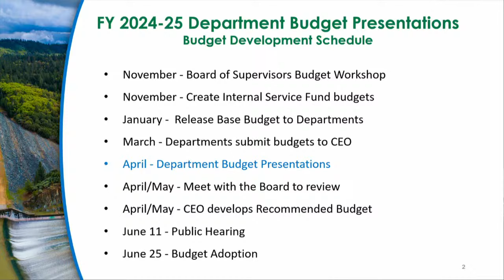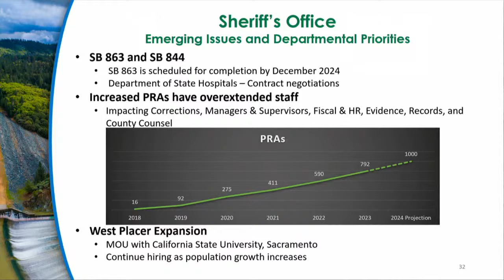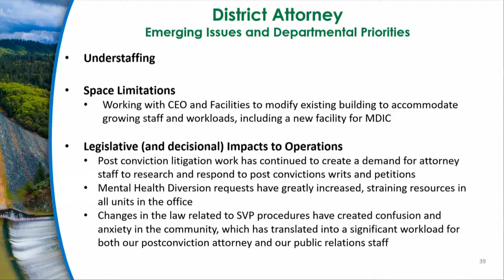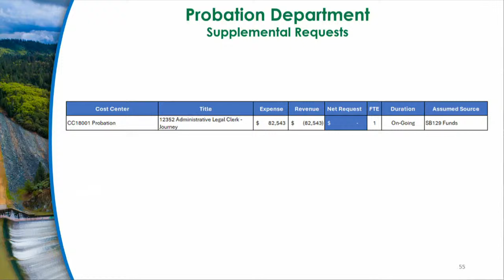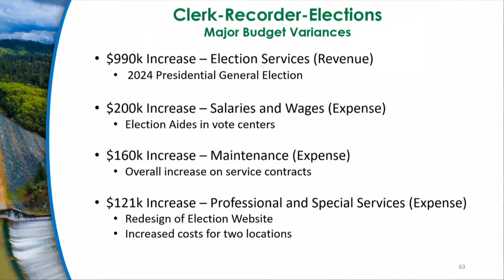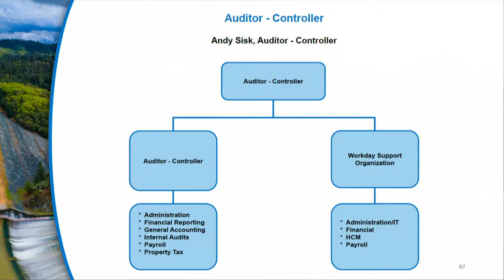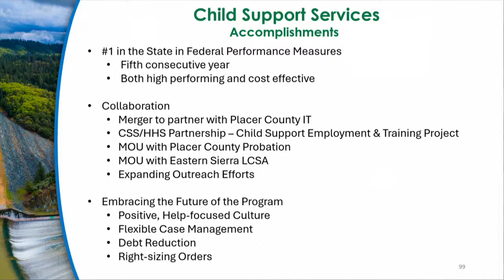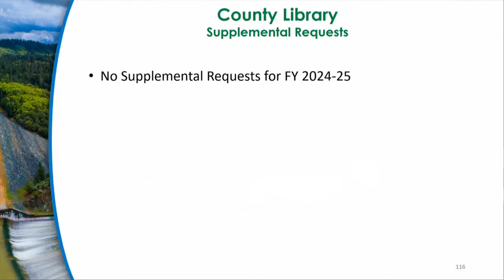Board of Supervisors Meeting - 4/2/2024